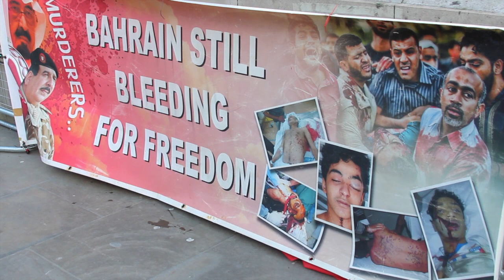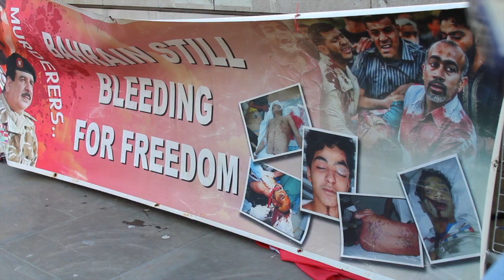مشاهد من اعتصام "حوار سلمان لا يمثلني" - لندن 2/2/2014 Bahrain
مشاهد من اعتصام المعارضة البحرينية في لندن يوم أمس الأحد (2 فبراير/شباط 2014) اعتصاماً في شارع داوننيغ تحت شعار "حوار سلمان لا يمثلني" تعبيراً عن الرفض الشعبي لحوار سلمان بن حمد مع الجمعيات السياسية، وتأكيداً على المضي في المطالبة بإسقاط النظام الملكي الحاكم في البحرين، وحمل المشاركون أعلام البحرين ورددوا شعارات مناهضة للنظام الخليفي، المسيرة جاءت في اليوم الختامي للحملة الإعلامية التي قادها نشطاء على مواقع التواصل الإجتماعي تعبيراً عن الرفض الشعبي للحوار والتي لاقت تفاعلاً شعبيا واسعاً.